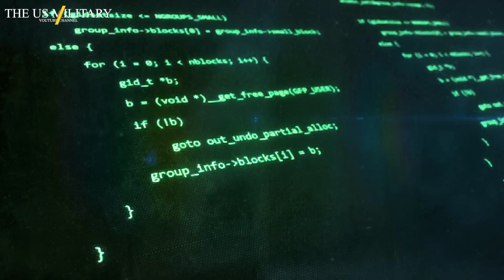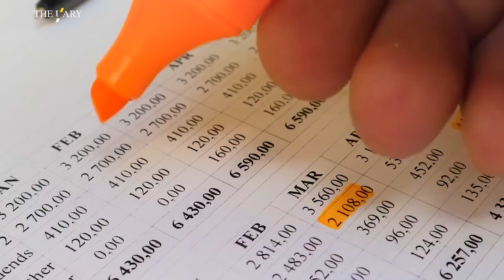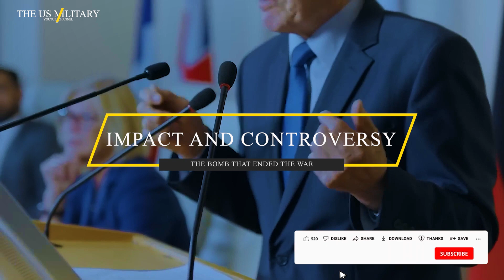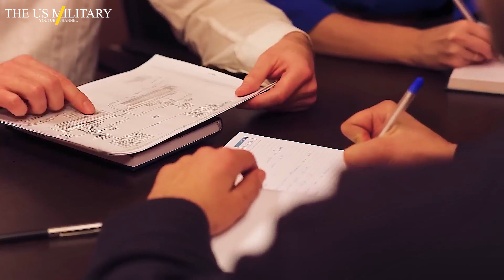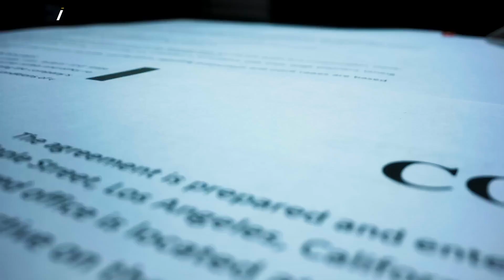WHEN Thermobaric Bunker Buster Vacuum Bomb Unveiled?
The Bomb That Ended the War: Thermobaric Bunker Buster Vacuum Bomb Unveiled.
The bomb may have ended the Gulf War, but the speed of its design, development, and deployment was extraordinary.Developed under unprecedented circumstances with scientist Nguyet Anh Duong at the helm, the BLU-118B thermobaric bomb was built in a rush, ignoring most safety procedures and previous testing due to the urgency. Once it was finally ready, it proved so lethal that many experts believe it should have never been created at all.  But as tensions rose in the Middle East, the US forces nervously hoped that the thermobaric weapon would penetrate deep into the ground and destroy the cave complex once and for all…

Segment:
00:00 - Intro
00:07 - The Thermobaric Revelation
00:45 - The BLU-118B thermobaric bomb
01:27 - Strike Eagle's Flight
02:25 - The Targeted Offensive
03:11 - Crafting the Weapon
04:15 - Duongs Contribution
05:28 - Impact and Controversy
06:25 - Critical Miss

🔄➡️NB: (Footage/Thumbnails Picture And Titles just For Illustration)⬅️🔄

Note: "This channel is exclusively intended for entertainment, informative, and educational purposes. The content herein does not reflect the official positions or policies of the US Navy or any other naval units from various countries. The appearance of visual material from the U.S. Department of Defense (DoD) or other military sources neither implies nor constitutes an endorsement by the DoD or these organizations."